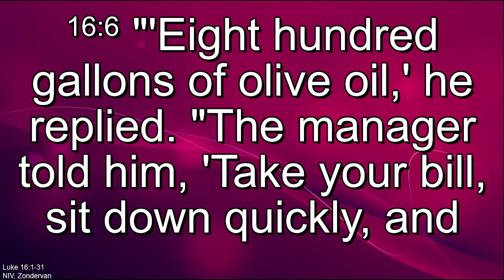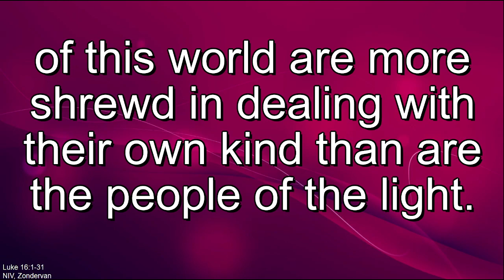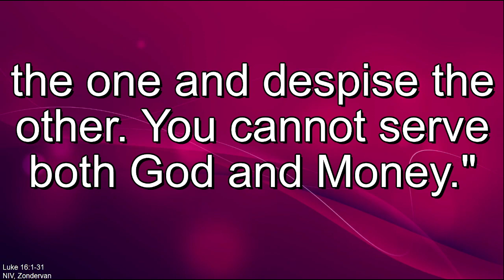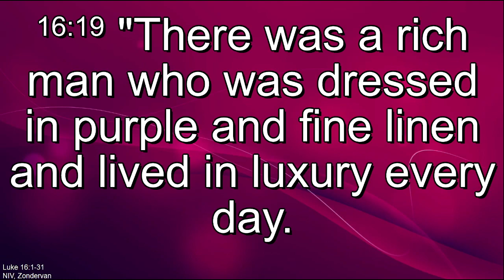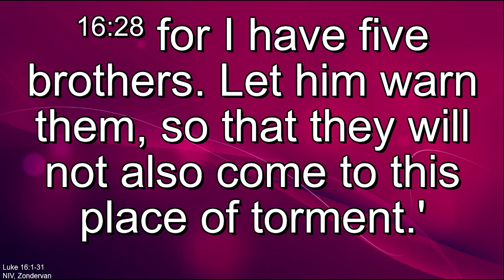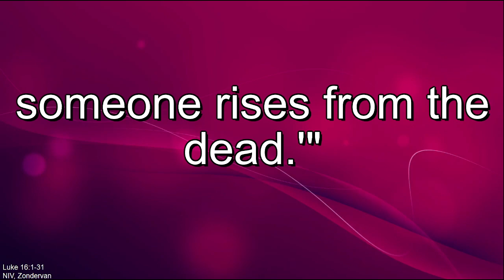The Gospel of Luke - Chapter 16 - NIV84 (New International Version)